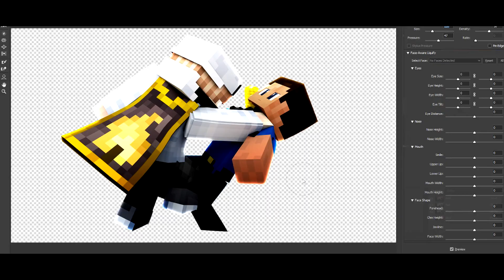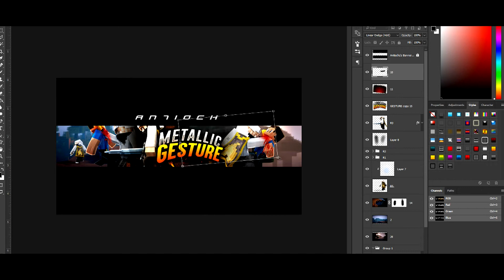METALLIC - 6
i have a lot of uploads scheduled
client /
song / idealism x jinsang - winter bokeh